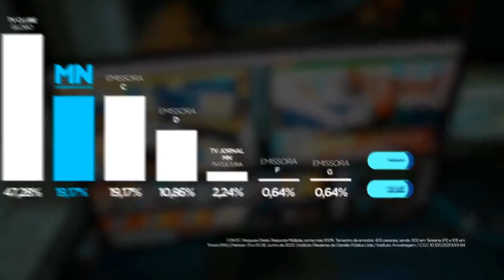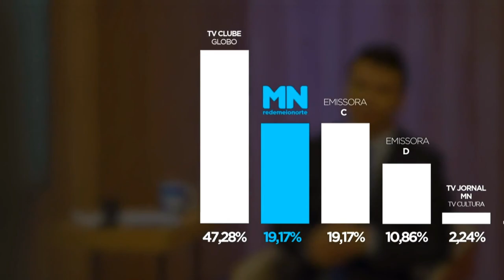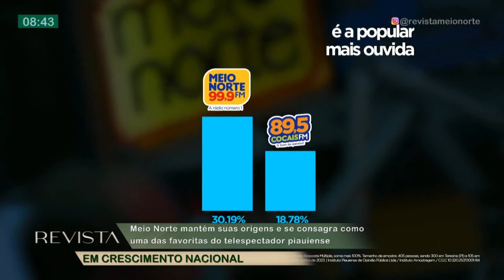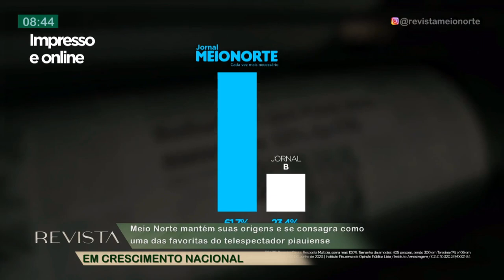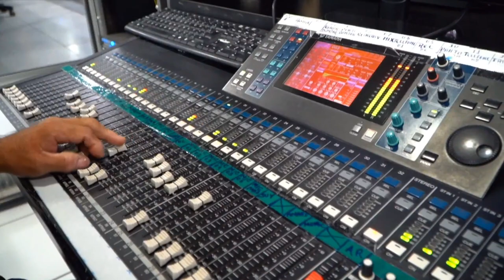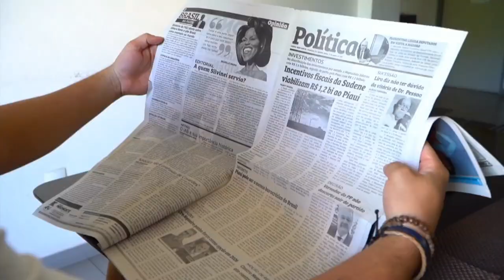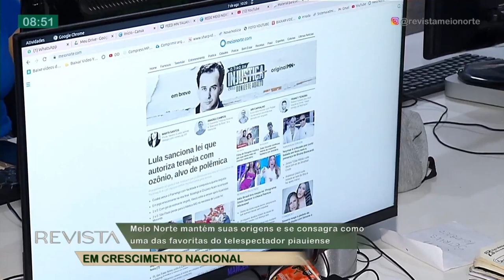Meio Norte mantém suas origens e se consagra como uma das favoritas do telespectador